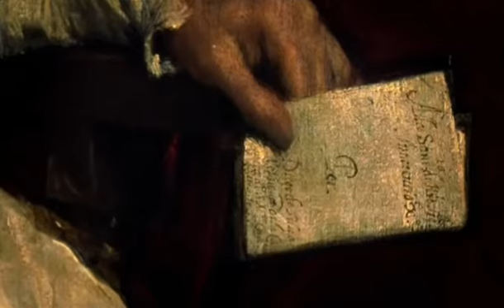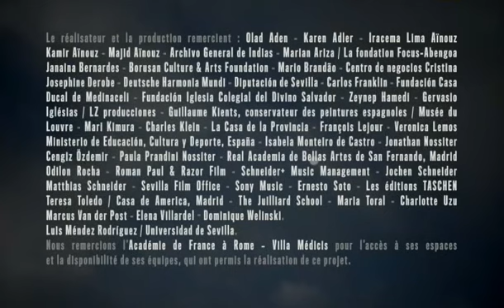Диего Веласкес или Дикий реализм